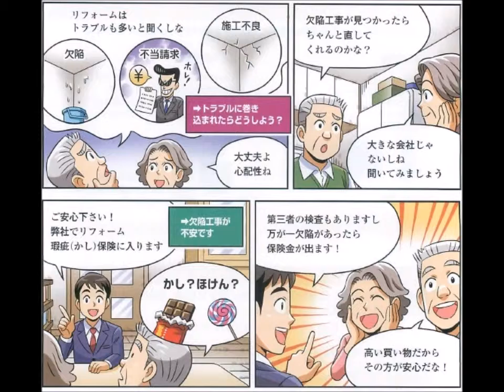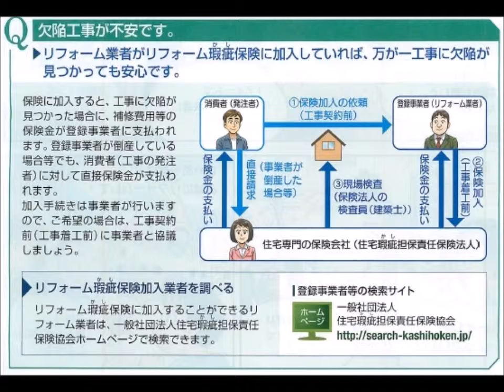リフォーム瑕疵保険 工事が心配ならリフォーム契約前に確認【大阪・八尾市・東大阪市】